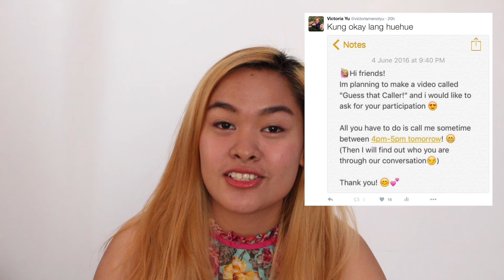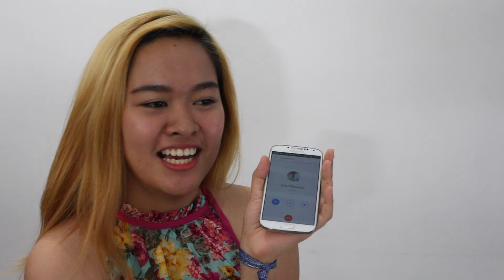Guess that Caller! | Midnight Snack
Thank you "callers"!

Goldy's twitter: @goldypantaran
Jackie's instagram: @jackieebanaa
Keith's instagram: @kidkeithcat
Farrah's twitter: @farrahveav
Tippee's twitter & snapchat: @stephcalubaquib; stephrc
Cons' snapchat: consbarcebal
JP